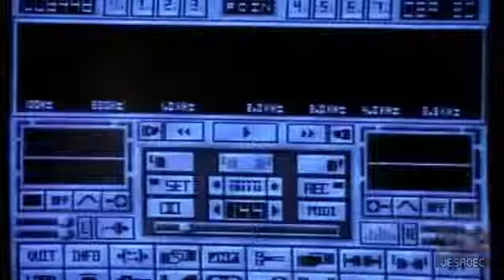Paula Abdul - Cold Hearted (Snake) [Audio rebuilded]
General
Complete name                            : C:\Documents and Settings\Administrador\Mis documentos\Mis vídeos\OLDIES, 80'S\Paula abdul\Paula Abdul - Cold Hearted dub_PocketPcVga.avi
Format                                   : AVI
Format/Info                              : Audio Video Interleave
Writing application                      : MEncoder 1.0rc2-4.2.4
Writing library                          : MPlayer

ID                                       : 0
Format                                   : MPEG-4 Visual
Format profile                           : Simple@L1
Format settings, BVOP                    : No
Codec ID                                 : DX50
Codec ID/Hint                            : DivX 5
Bits/(Pixel*Frame)                       : 0.289
Stream size                              : 55.6 MiB (91%)
Writing library                          : Lavc51.44.0

Audio
ID                                       : 1
Codec ID/Hint                            : MP3
Alignment                                : Aligned on interleaves
Interleave, duration                     : 26 ms (0.65 video frame)
Interleave, preload duration             : 522 ms